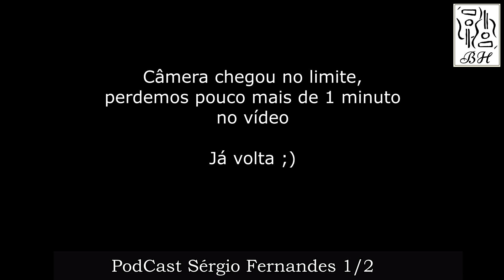PodCast com SERGIO FERNANDES 1/2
TÓPICOS Parte 1/2
-Trajetória do Sérgio.
-Guitarra Portuguesa e instrumentos de Portugal.
-Violão pré Youtube.
-Postura da direita e o livro do Sérgio.
-Quais os grandes violonistas mais novos.
-A as obras brasileiras são bastante tocadas lá fora.
-Os violonistas hoje se comunicam mais e trocam conhecimento.
-Série de entrevistas do Sérgio com grandes nomes do violão.
-As obras mais difíceis do violão.
-Dinâmicas nas obras.
-Violão double top.

PODCAST com Sergio Fernandes PARTE 2/2
(Será publicado Domingo)
-Que cordas você usa?
-Violão clássico é elitista?
-Violões que o Sergio usa.
-Sobre o violão Bouchet.
-Sobre o Manzione.
-Centro violonístico José do Patrocínio - Santos antes do Manzione.
-Grandes nomes que vieram do curso de Santos.
-Aulas em grupo e aulas coletivas.
Os violão na época do Isaías Savio.
-Sobre o Leo Brower, Barrios e Villa-Lobos.
-O Manzione como professor e sua influência.
-Detalhes sobre tocar no palco que o Manzione passava.
-A técnica do Sávio e do Manzione.